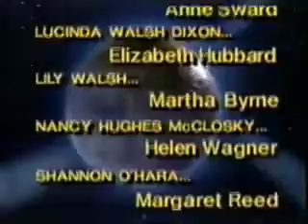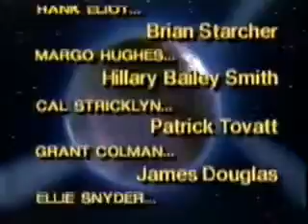ATWT Background Music